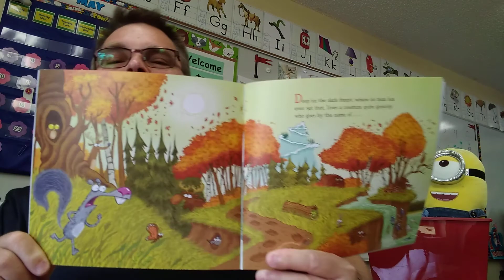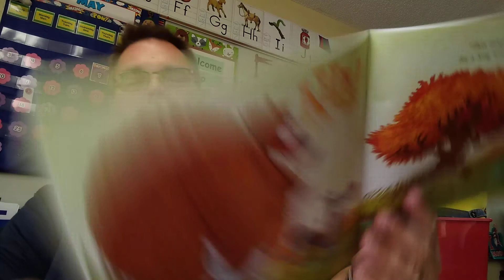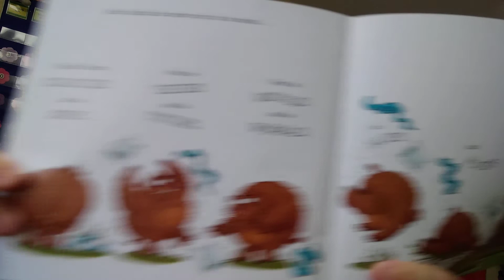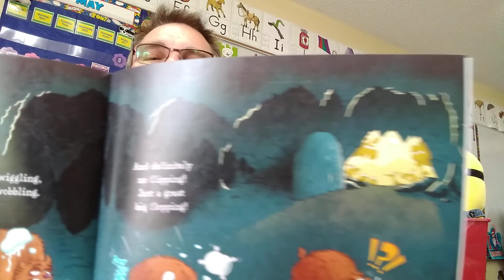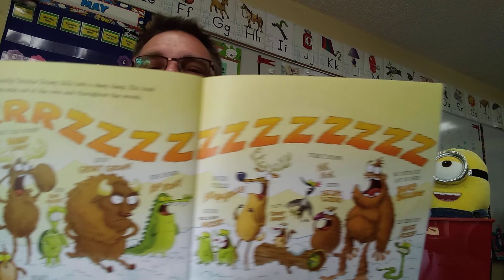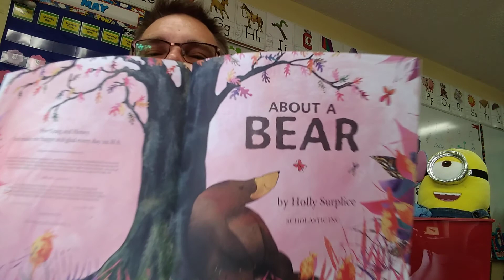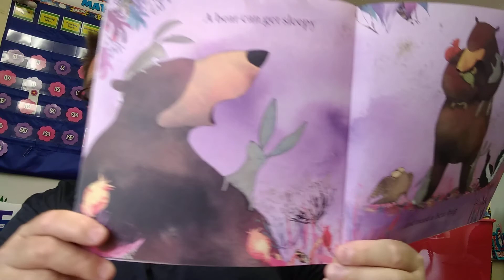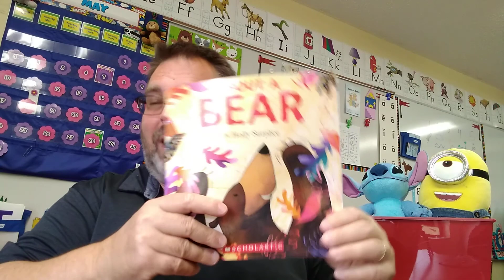Monday Storytime with Stitch and Bab 05/18/20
"Goodnight, Grizzle Grump" by Aaron Blecha..."About A Bear" by Holly Surplice